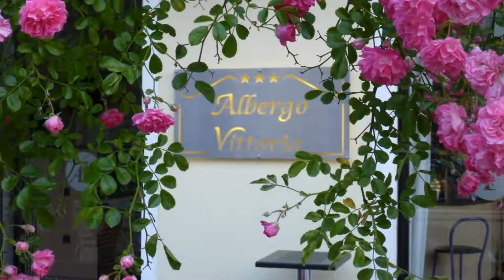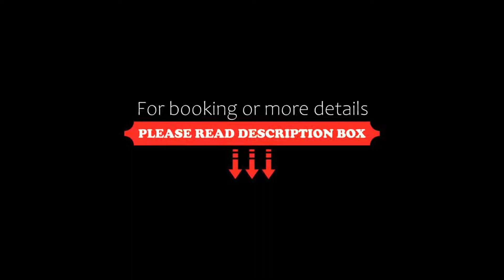Albergo Vittoria, Rimini, Italy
About Property:
This property is 1 minute walk from the beach. Set in Rimini, only steps away from the beach, Albergo Vittoria offers accommodation with a restaurant, a bar, a garden, free private parking and complimentary bike hire. The property provides a 24-hour front desk, airport transfers, a terrace, a shared lounge and free WiFi throughout.
At Albergo Vittoria guests are welcome to take advantage ...
Property Type: Hotel
Address: Via Don Minzoni 6, Viserba, 47922 Rimini, Italy
Searching For
1. Albergo Vittoria - Rimini - Italy
2. Albergo Vittoria - Rimini - Italy Address
3. Albergo Vittoria - Rimini - Italy Rooms
4. Albergo Vittoria - Rimini - Italy Amenities
5. Albergo Vittoria - Rimini - Italy Offers and Deals
Audio Credit:
Track Title: Reasons To Hope
Artist: Reed Mathis